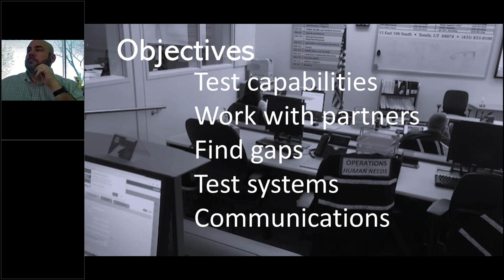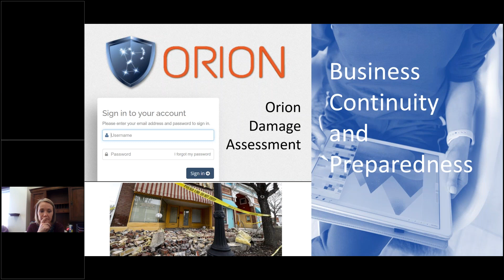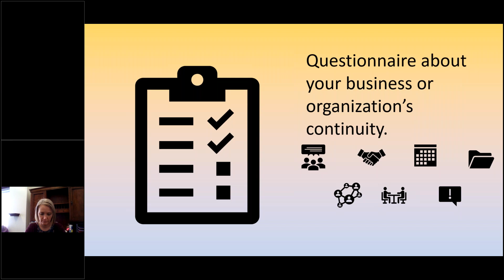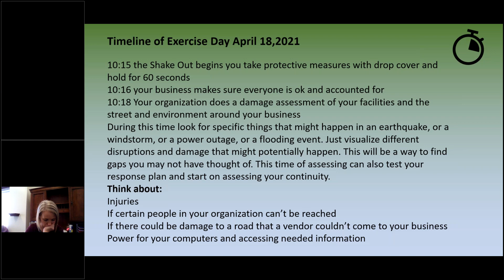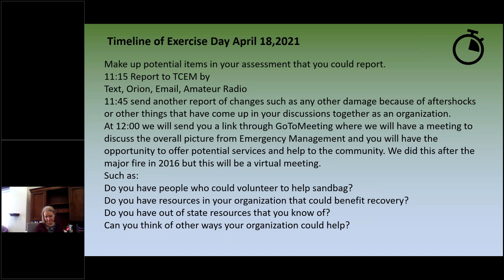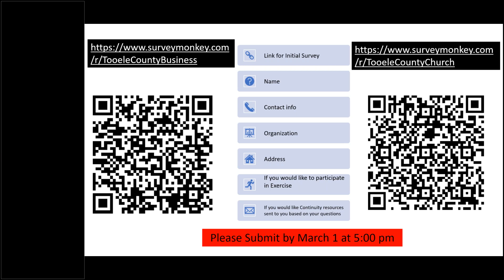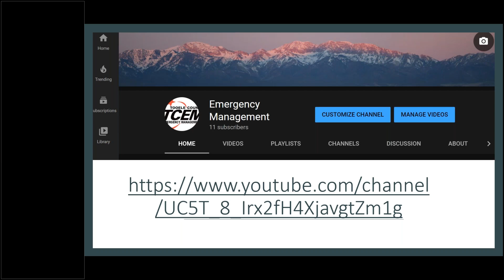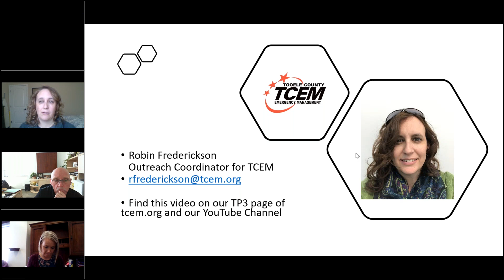Shake Out Kick Off Meeting Feb 18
This video is the presentation for organizations in Tooele County to join TCEM on Shake Out Day in April to participate in an exercise. Details are in the video. Please share this with other businesses, schools, and churches and other organizations in Tooele County.